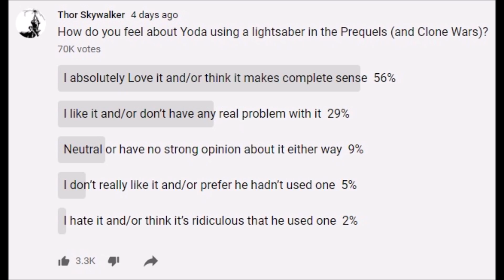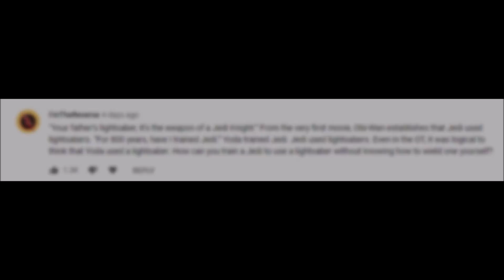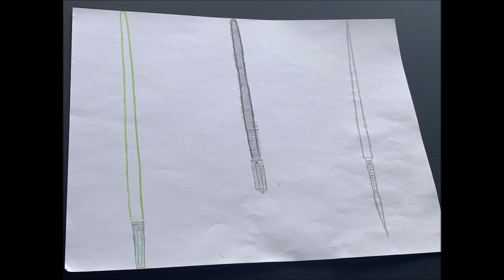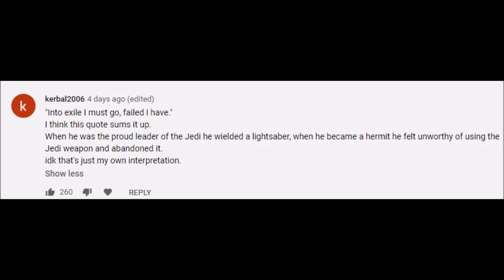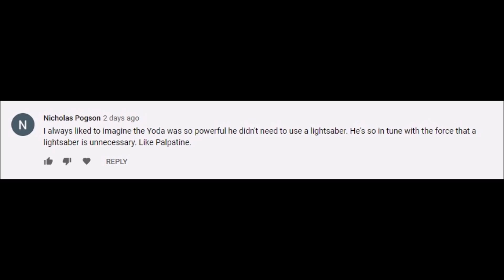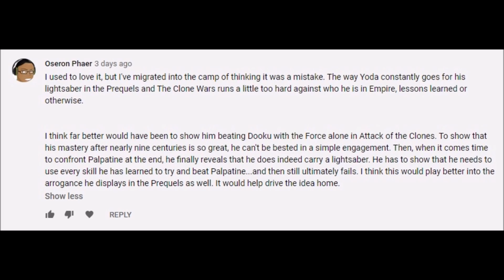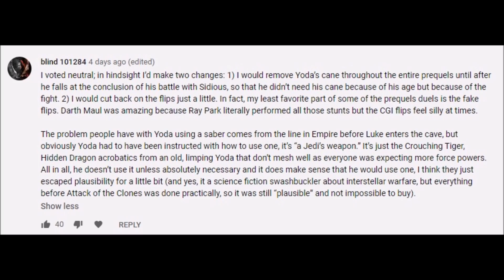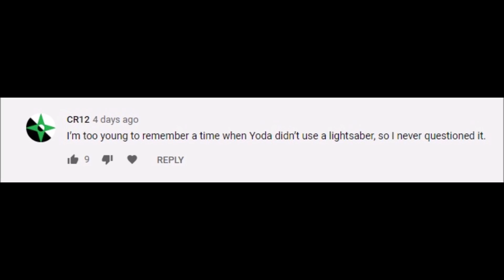Yoda using a lightsaber: Perfect sense or should he be beyond them? (Let's Talk Some Star Wars)